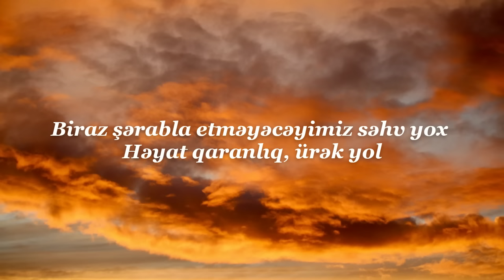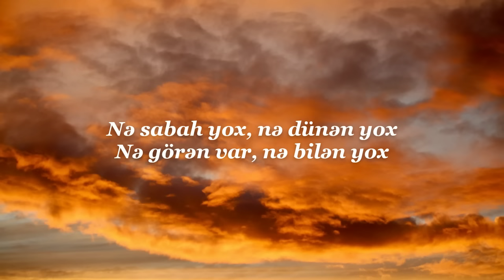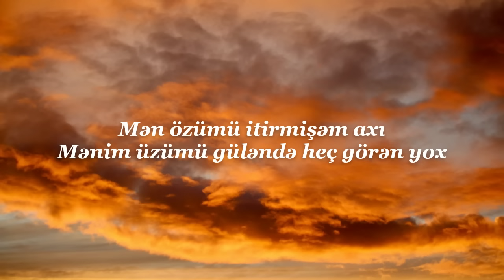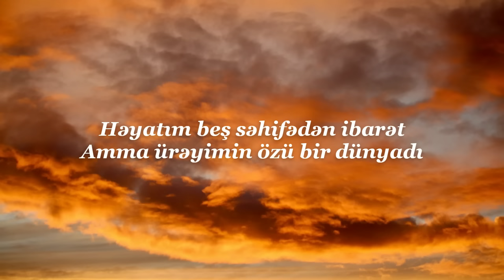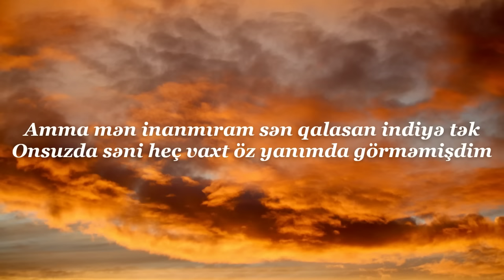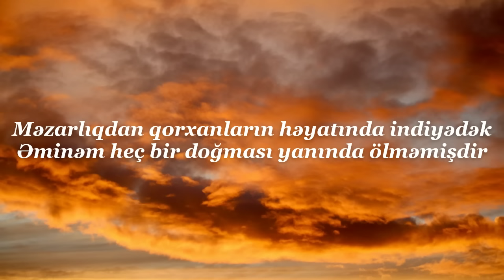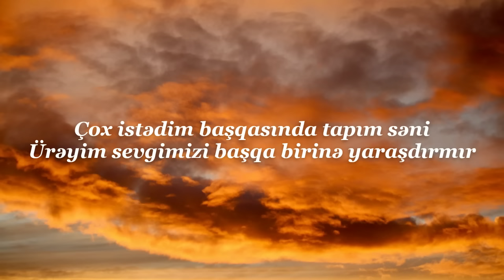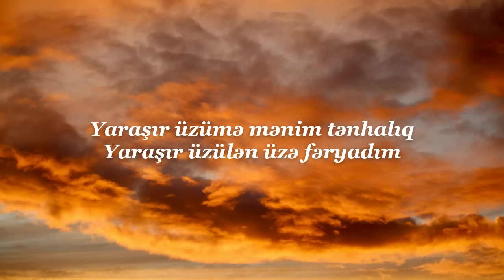Miro - Yaraşır (Lyrics)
Kanalıma Abunə olub bildirişi açki , ən yeni paylaşımları sən izləyəsən 😉

Bu Mahnının müəllif hüquqları "MikPro" yayım şirkətinə aiddir. Bütün Hüquqları qorunur. Hörmətli MikPro heyəti xahiş olunur şikayət etməyəsiz 😊

🚫 Əgər Müəllif hüququ ilə bağlı problem yaşansa mənlə Instagram üzərindən əlaqə saxlayın.
Birbaşa Şikayət etməyin !

Xoş izləmələr ♡

✏ Lyrics / Sözləri

Biraz şərabla etməyəcəyimiz səhv yox
Həyat qaranlıq, ürək yol
Çıxılmaz olarmı tək yol?
Mən varam, xəyallar var, sən yox..

Nə sabah var, nə dünən yox.
Nə görən var, nə bilən yox
Mən özümü itirmişəm axı
Mənim üzümü güləndə heç görən yox.

Yaraşır, yaraşır üzümə mənim tənhalıq,
Yaraşır üzülən üzə fərryadım
Dayanıb bax neçədən saatım?
Gecə mən, mən gecədən zalım..

Darmadağın həyatın övladı
Neçə il öncədə qalıb yarı?
Həyatım beş səhifədən ibarət
Ama ürəyimin özü bir dünyadır

Ölüm qorxudacaq ilk doğuşdan ölənləri?
Nə badə eşq ilə təhditləri fəryad edəsən.
Onsuzda istəsək də yazılanları siləmmərik
Arada bir bəsdir məni xəyallarında yad edəsən

İşsiz səhrada itmiş yalquzağam mən
Heç bir əzab məni sənin qədər yormamışdı
Həyatın kölgəsində bəlalardan uzağam mən
Anamın duaları tək səndən qorumamışdı.

Ama mən inanmıram sən qalasan insiyə tək
Onsuzda səni heç vaxt öz yanımda görməmişdim
Məzarlıqdan qorxanların həyatında indiyədək
Əminəm heç bir doğması yanında ölməmişdir

Bu gecə şərabla xəyal edim qatım səni,
Şəklin küsüb sanki susub məni danışdırmır
Çox istədim başqasında tapım səni,
Ürəyim sevgimizi başqa birinə yaraşdırmır